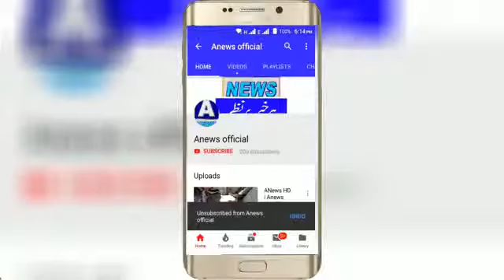ANews HD | Anews Headlines پولیس تھانہ سٹی وہاڑی کی کاروائی پوسٹ آفس. وہاڑی جعلی ٹکٹیں فروخت